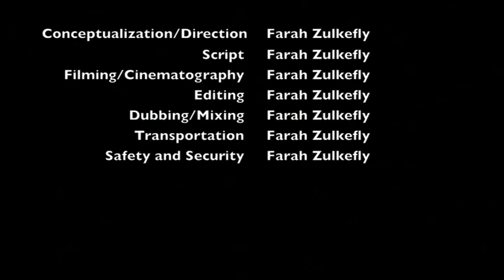Journalism- Hari Raya & Merdeka- Monash University, Sunway Campus- Dr Sony & Farah Zulkefly Amirah